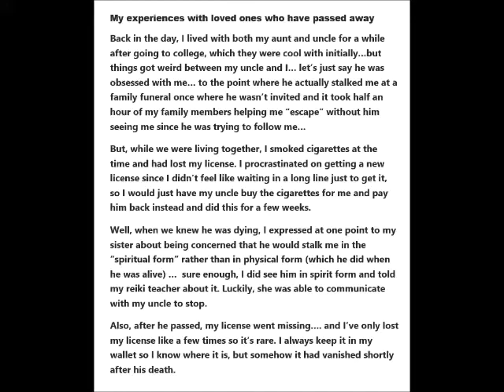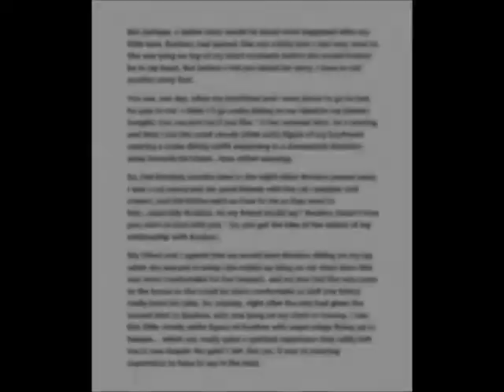My experiences with loved ones who have passed away 2 26 22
My experiences with loved ones who had passed away
Today I wanted to share my experiences with loved ones who had passed away… I lived with both my aunt and uncle for a while after going to college, which they were cool with initially…but things got weird between my uncle and I… let’s just say he was obsessed with me… to the point where he actually stalked me at a family funeral once where he wasn’t invited and it took half an hour of my family members helping me “escape” without him seeing me since he was trying to follow me…
But, while we were living together, I smoked cigarettes at the time and had lost my license. I procrastinated on getting a new license since I didn’t feel like waiting in a long line just to get it, so I would just have my uncle buy the cigarettes for me and pay him back instead and did this for a few weeks until I finally got my license card replaced.
Well, when we knew he was dying, I expressed at one point to my sister about being concerned that he would stalk me in the “spiritual form” rather than in physical form (which he did when he was alive) …  sure enough, I did see him in spirit form and I told my reiki teacher about it. Luckily, she was able to communicate with my uncle to stop, and he did.
Also, after he passed, my license went missing…. and I’ve only lost my license like a few times so it’s rare. I always keep it in my wallet so I know where it is, but somehow it had vanished shortly after his death.
But perhaps, a better story would be about what happened after my little love, Booboo, had passed away. She was a kitty who I was very close to. She was lying on top of my heart moments before she would forever be in my heart. But before, I tell you about her story, I have to tell you another story first.
You see, one day, when my boyfriend and I were about to go to bed, he says to me” I think I’ll go scuba diving to my island in my dreams tonight. You can join me if you like.” A few minutes later, he’s snoring, and then I see this small cloudy white sorta figure of my boyfriend wearing a scuba diving outfit swimming in a downwards direction to his island…twas rather amusing.
So, fast forward, months later to the night when Booboo passed away. I was a cat nanny and am good friends with the cat caregiver (cat owner), and the kitties were as close to me as they were to him…especially Booboo. As my friend would say” Booboo doesn’t love you, she’s in love with you.” So, you get the idea of the nature of my relationship with Booboo.
My friend and I agreed that we would have Booboo sitting on my lap when she was put to sleep (she ended up lying on my chest since this was more comfortable for her instead), and we also had the vets come to the house so she could be more comfortable as well (my friend really loves his cats). So, anyway, right after the vets had given the second shot to Booboo, who was lying on my chest or tummy, I saw this little cloudy white figure of Booboo with angel wings flying up to heaven, just like the cloudy white figure that I’d seen of my boyfriend scuba diving in his dreams… which was really quite a spiritual experience that oddly left me in awe despite the grief I felt. But yes, it was an amazing experience to have to say in the least.
there was also the experience I had with my parent's puppy Reggie after he passed away.